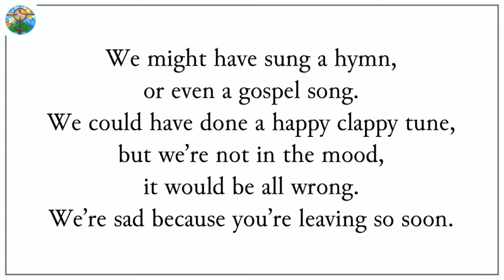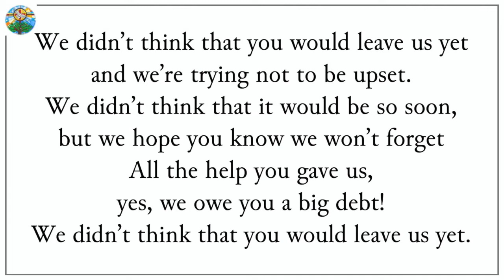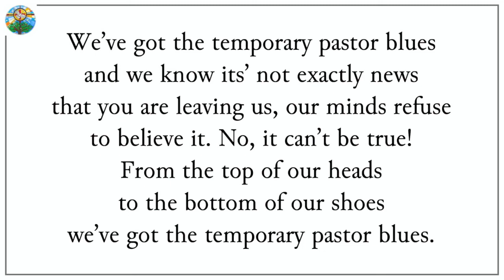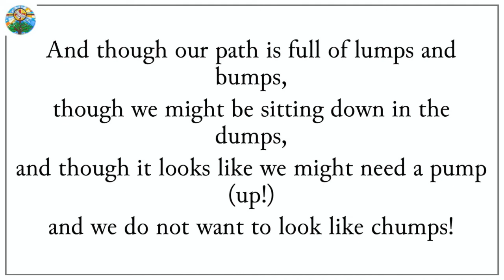Temporary Pastor Blues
A goodbye song for Mike and Janice Sharrett as they leave us for God's work in other pastures.

Vocals — Mary Minor, Eileen Dowd, Andy Cavanaugh, and Wade Moroughan
Piano — Karen Green
Alto Saxophone — Kyle Schlick
Written by Karen Green